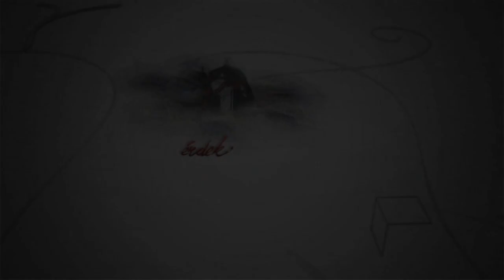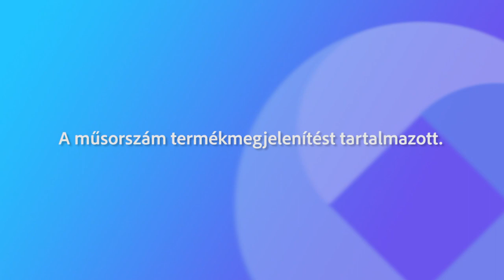230121 Fehérvári Beszélgetések Vörös Tamás